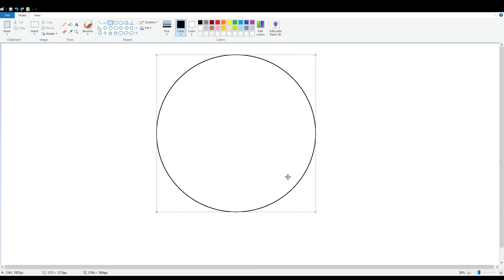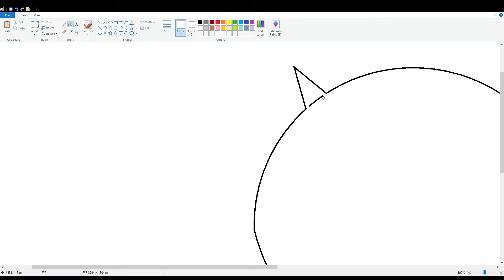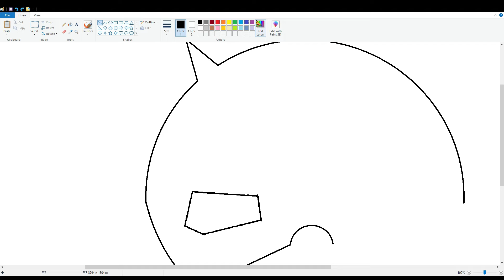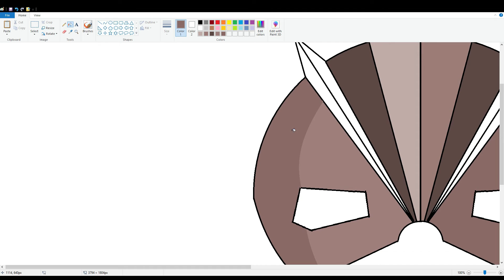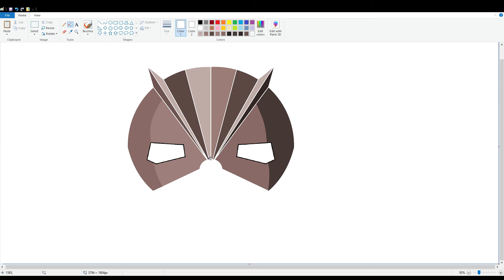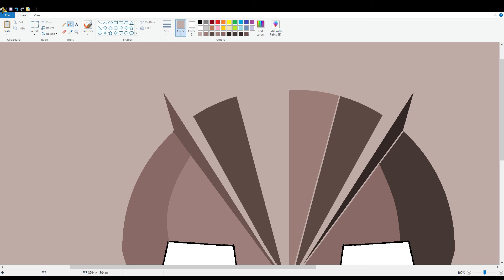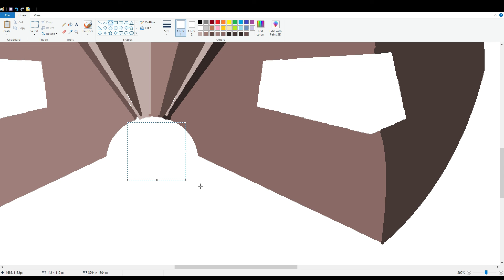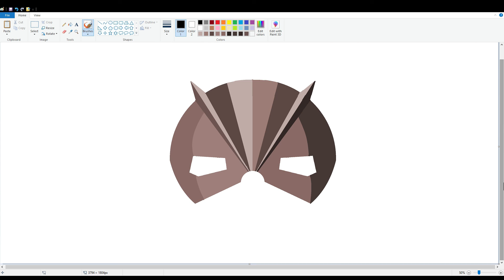Drawing Cartoon Mask in MS Paint - Part 2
Draw with me Cute Cartoon Mask in MS Paint.